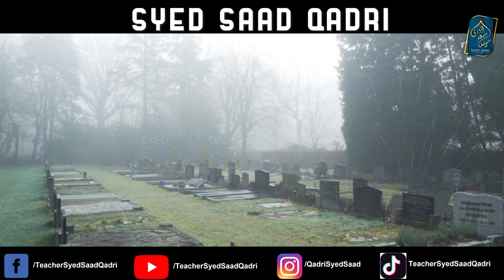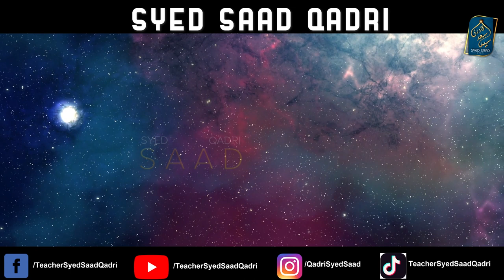kya Na baligh Marne Wala Bacha Qayamat ke Din Shafat karega?